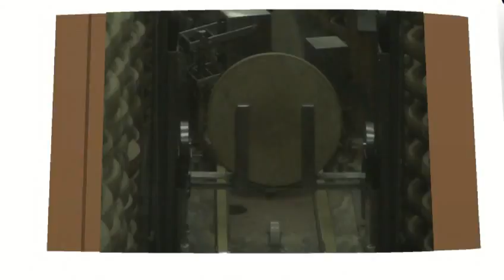Le Fort Saint-Antoine et la fromagerie de Chapelle d'Huin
C'est en 1966 que Marcel Petite fait l'acquisition d'un ancien fort militaire désaffecté, le fort Saint-Antoine Il est situé au cœur des Montagnes du Jura, à quelques kilomètres de Malbuisson, plus précisément sur les hauteurs de Saint Antoine, soit à 1100m d'altitude.  Avec ses galeries voûtées en pierres de taille, son épaisse couche de terre, son hygrométrie et sa température constantes, il réunit toutes les conditions pour permettre et réussir un affinage lent nécessaire à l'évolution du Comté.
Plus de 100 000 meules y murissent entre 10 à 20 mois, voir beaucoup plus pour certaines d'entre elles. C'est en septembre 2005 que j'ai découvert avec un grand émerveillement ce que l'on surnomme ici, la "cathédrale du Comté".
Lors de cette visite, le maître de cave évoquera le nom d'une fromagerie dont il me confiera en fin de parcours qu'elle produisait selon lui un des meilleurs Comtés. C'était la Fromagerie de Chapelle d'Huin, tenue par Chantal et Gilles Bobillier (Tél. : 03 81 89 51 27). En septembre 2007, j'ai fait un détour pour filmer la production de leurs meules de Comté, un travail des plus physique. En août 2009, France 2 lui a consacré un reportage. Quand vous saurez que celle-ci expédie aux particuliers une partie de sa production de Comté extra (ainsi que d'autres fromages locaux, à l'instar de l'excellent Petit Saint-Point de la fromagerie Michelin) au tarif angélique de 10 € 90 le kg + les frais de port, vous n'hésiterez pas à contacter les époux Bobillier pour vous en faire venir sur votre table.

PS : Fin 2013, Chantal & Gilles Bobillier ont assuré leurs dernières fabrications fromagères. Désormais, c'est Daniel Lomberget qui a pris la suite. Au magasin, vous serez accueillis et servis par Anna & Charlotte